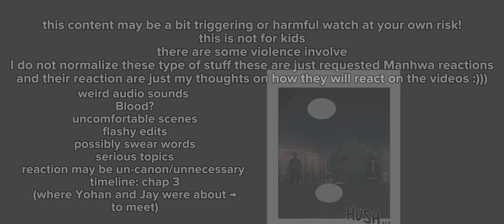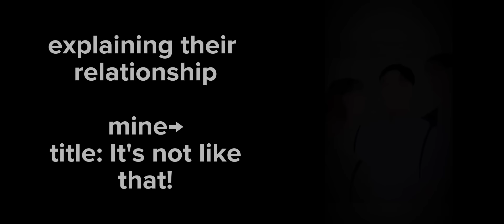Payback react || Re-do || BL Manhwa || part 1/1 || gacha club || read desc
very cringe 💖

TYSM FOR 10K+ SUBSSS OMG😭😭😭
I DIDN'T THINK I WOULD GET THIS FAR!
I'm very thankful to you all!
also very sorry for not being able to post any reaction videos for the past few weeks :(((
I was quite busy as you can tell🥲
and I didn't really get to give all information about this Manhwa, like about director Yoon being a mass murderer and that one vid That I had with the chapter where director called Yohan to a near building and kissed him